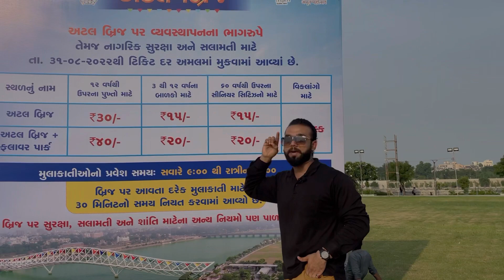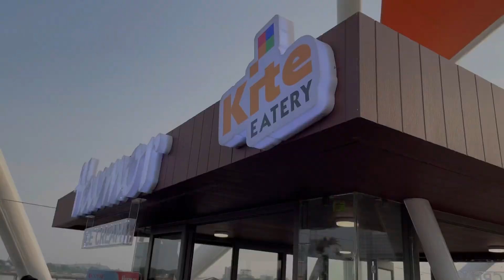ATAL PEDESTRINT BRIDGE / ATAL BRIDGE / Ahmedabad New Bridge 🌉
Mohsin Raja
From - Ahmedabad (Gujarat)